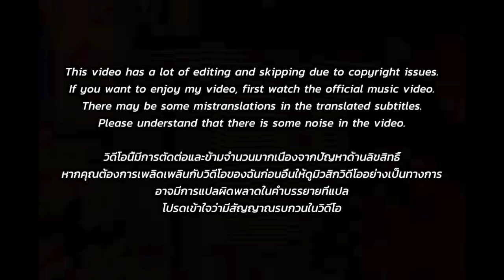🇹🇭🇰🇷🔥Korean Hiphop Junkie react to VKL - 555 (THAI/ENG SUB)